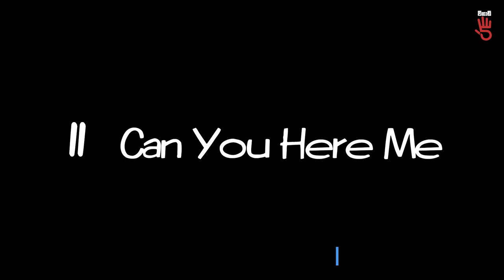Top Sinhala Teledrama | Sinhala Teledrama Full | Best Sinhala Teledrama | 2021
This Video is about Top Sinhala Teledrama | Sinhala Teledrama | Sinhala Teledrama Full | Best Sinhala Teledrama | 2021

Sinhala Teledrama Review
Top Sinhala Teledrama list
Top Sinhala Teledrama 15
Sinhala Teledrama Deatils
Sinhala Teledrama Actress

Key Words -
Sinhala Teledrama, Sinhala Teledrama Song, Top Sinhala Teledrama, Sinhala Teledrama Full, Sinhala Teledrama Full HD, Sinhala Teledrama Full New, Sinhala Teledrama Full Episodes